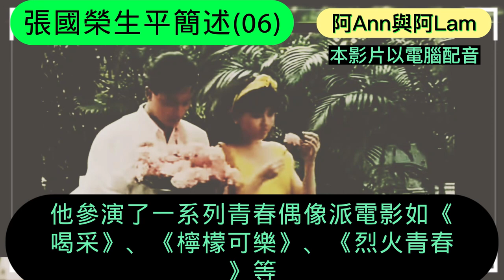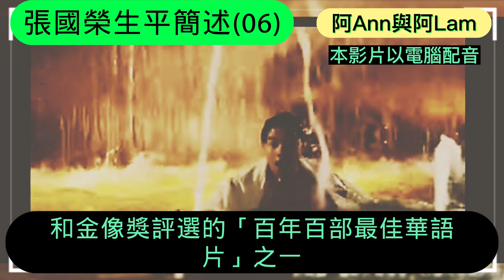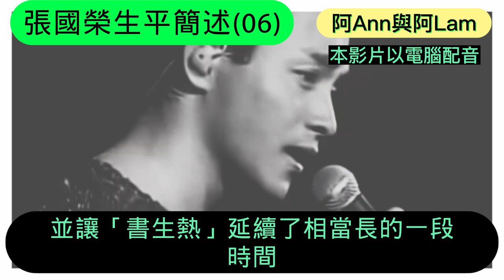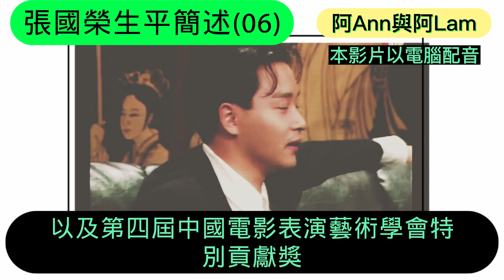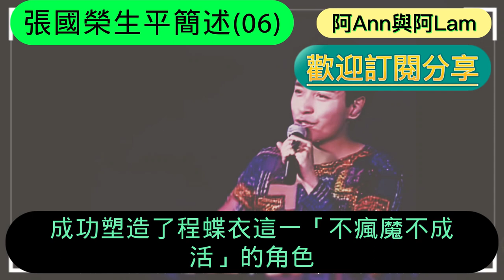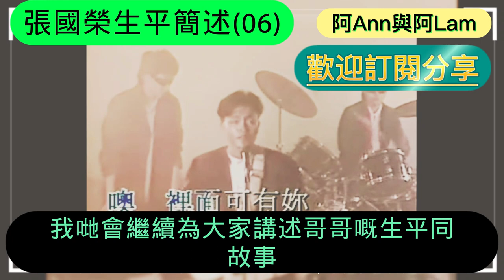張國榮生平（06) 張國榮故事 Leslie Cheung 哥哥 張國榮金曲 70's 80's 90's 香港樂壇 粵語金曲 張國榮電影 cc字幕 粵語字幕 懷念張國榮 張國榮喜好 張國榮特輯